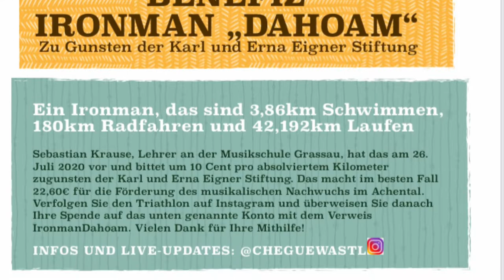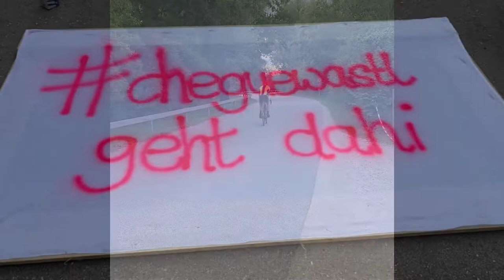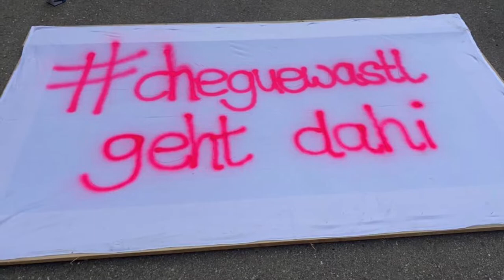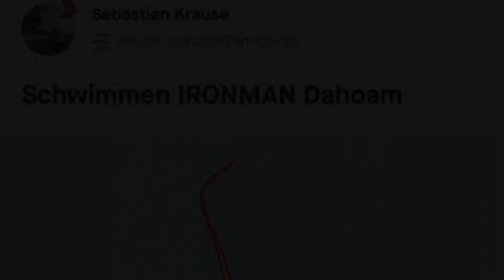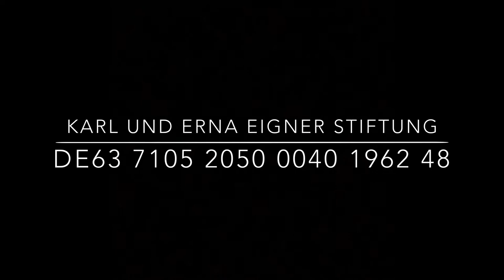Ironman „Dahoam“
Ich bin seit 2017 Hobbytriathlet und will mich gerne im Jahr 2023 für die IRONMAN Weltmeisterschaft in Hawaii qualifizieren. Da es im Jahr 2020 coronabedingt für mich keine Wettkämpfe über die Mitteldistanz gab, habe ich mir überlegt für mich selbst eine Langdistanz zu versuchen.
Damit das Ganze auch einen Sinn macht, wollte ich damit Spenden für die Karl und Erna Eigner Stiftung sammeln, eine Stiftung die den musikalischen Nachwuchs im Achental fördert. (10 Cent pro absolvierten KM, also insgesamt 22,60 €).
Es war für mich ein fantastischer Tag, den ich nun mit Euch teilen will!

Euer CheGue Wastl